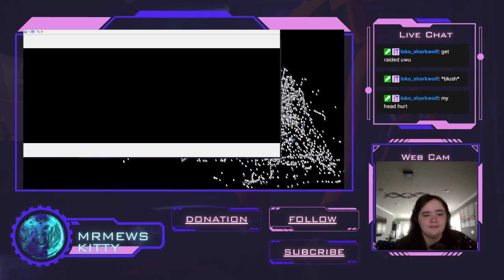New years day stream! Pokemon White 2 and Black 2 Soullink.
Happy new years everyone!